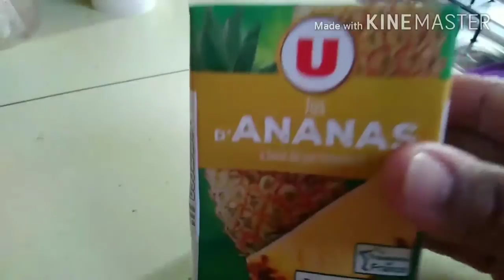Cooking Truite with Pineapple & White Wine ala Cheriling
This is a very good variety of fish that you can use to cook in any recipe as you want, it will cook fast because it has a very soft meat look alike the Saumon.